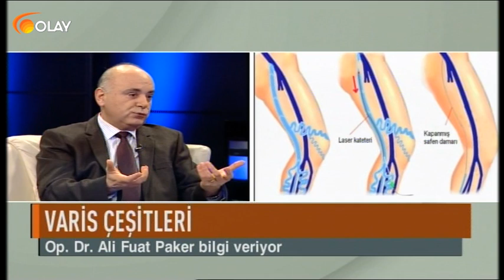Olay Sağlık - 12-01-2018